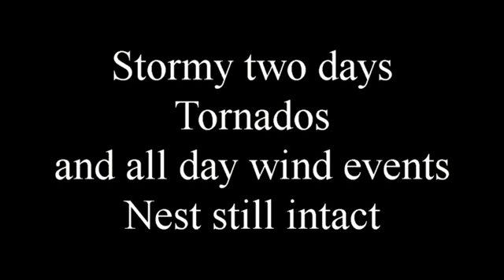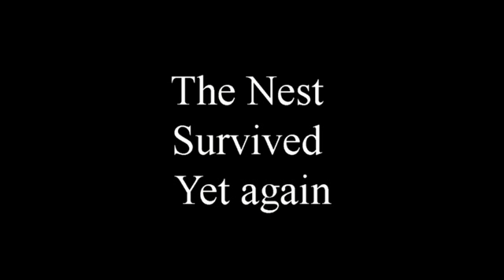April 14 Strong Winds but Nest Survives yet again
Major Weather conditions around Country and High Winds battered the nest for an extended period of time. Hatchling NuLou stays pretty much out of sight while Parents keep watch..